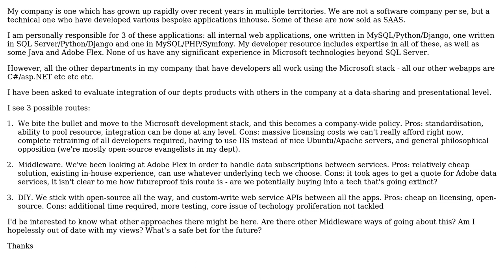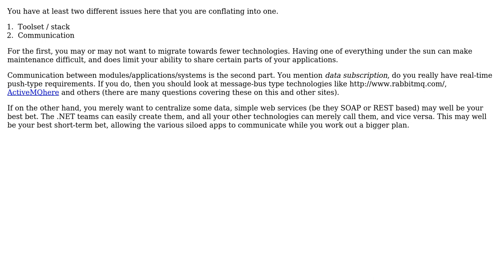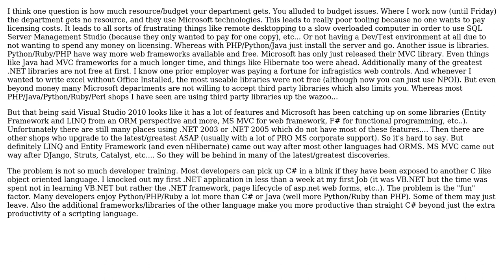Software Engineering: Ways of integrating legacy applications (4 Solutions!!)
Software Engineering: Ways of integrating legacy applications

With thanks & praise to God, and with thanks to the many people who have made this project possible! | Content (except music & images) licensed under CC BY-SA | Music | Images & others | With thanks to user Steven S user sdg user meepmeep user JeffO user Cervo and the Stack Exchange Network Trademarks are property of their respective owners. You are responsible for your own actions.